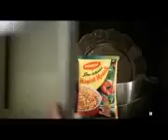Maggi Magical television commercial - Hindi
Olivier Lafont in television commercial for Maggi Magical - Hindi version